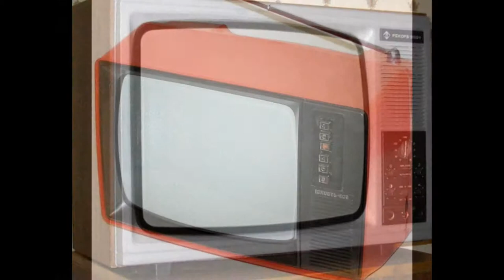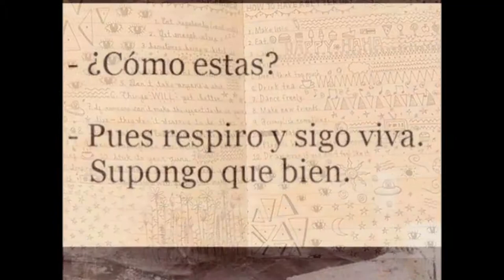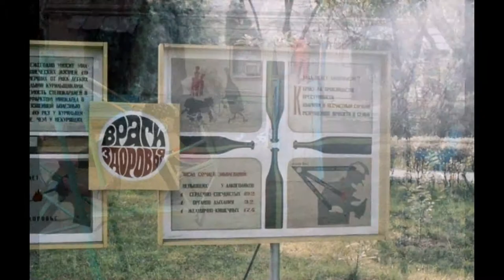In Memorian MAURICIO MACRI - Televisores y algo mas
Mauricio Macri (Spanish pronunciation; born 8 February 1959) is an Argentine businessman and politician, and Head of Government of the Autonomous City of Buenos Aires. Son of Francisco Macri, a prominent Italian businessman in the industrial and construction sectors, he represented the City of Buenos Aires in the Lower House of Congress and has held his current office since 10 December 2007.

He was considered a potential candidate for the 2011 general elections, but declined to run for the presidency of the country but ran instead for reelection as mayor. He got nearly 47% of the vote in the mayoral election, leading to a runoff vote on 31 July 2011 against candidate Daniel Filmus.